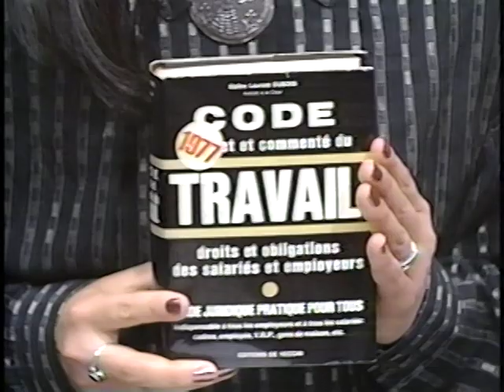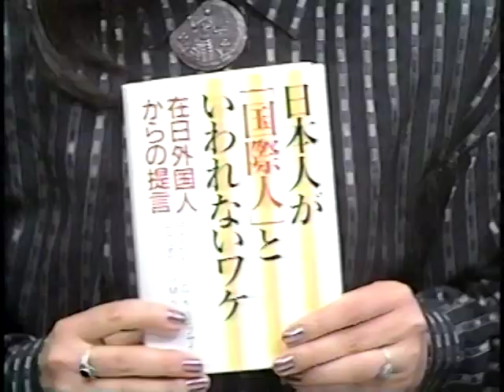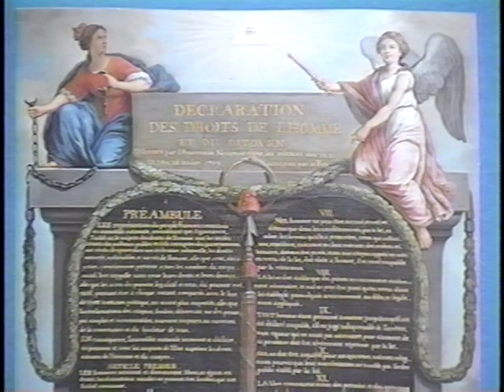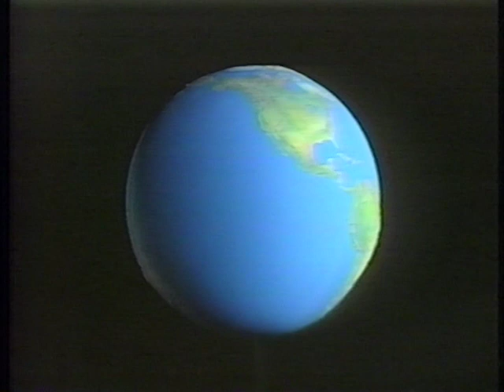Interview à la NHK (télévision nationale japonaise) au début des années 80 Partie 2-2